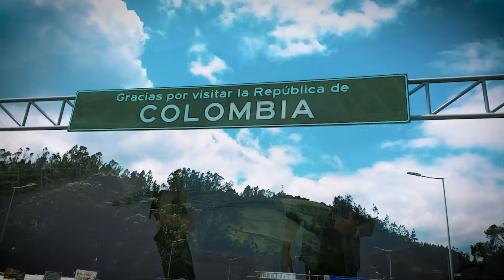De Regreso A Mi Pueblo - Wilinton Daza